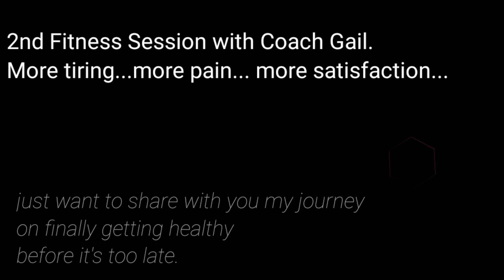Mas Masakit, Mas Masarap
2nd Fitness session with coach Gail. At this time naka-adjust na ako sa pain tolerance. Exciting , tiring, more rewarding...